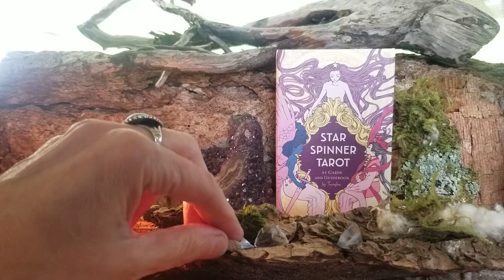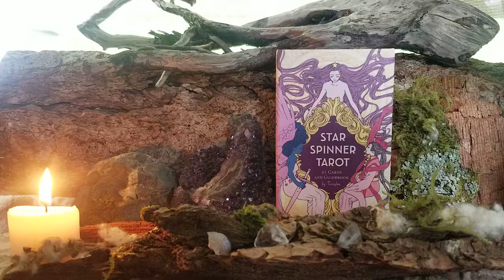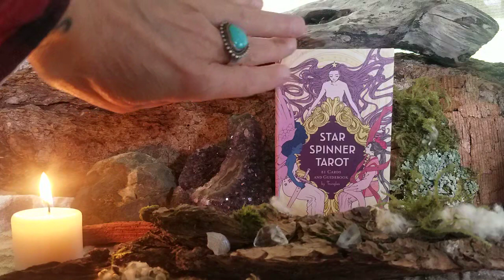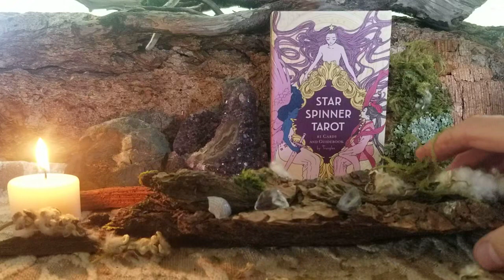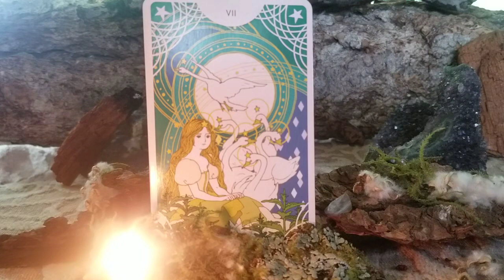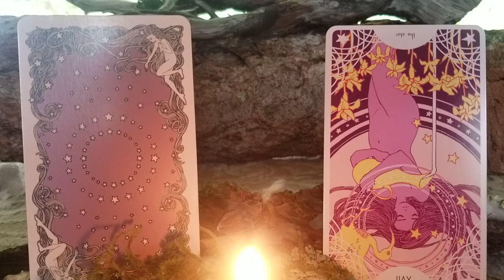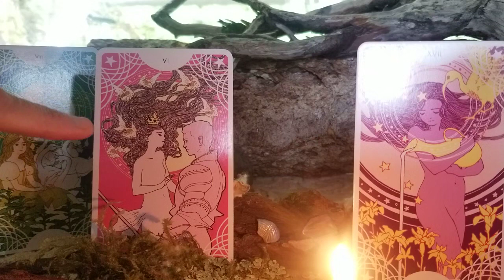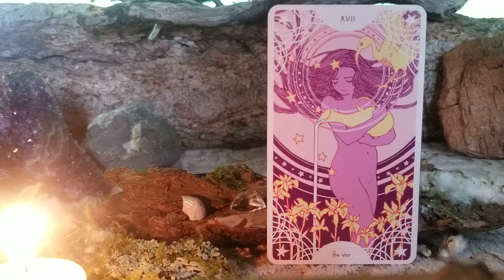🌗 LAST QUARTER MOON : Transition & Forgiveness Energy & A New Mantra..."I. Trust. You. Spirit." 😇